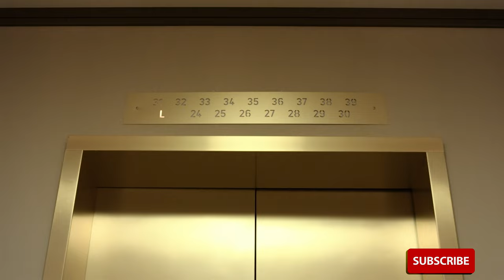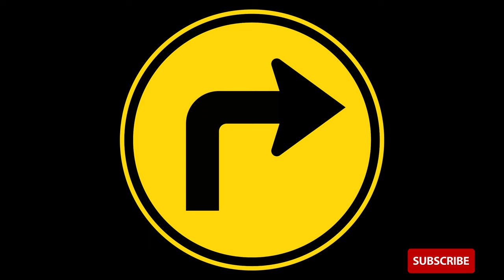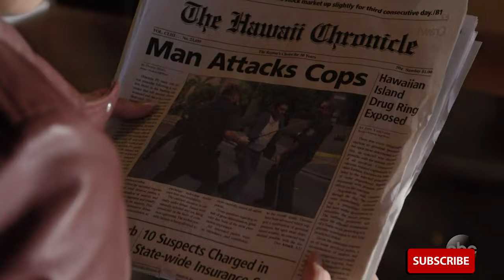Marvel's INHUMANS Was BAD!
Remember the travesty that was Marvel's Inhumans? Why is it bad? What happened? Enjoy as we dive into the travesty that is Marvel's Inhumans.

Written by That James Guy.

Voice Over by DanPlum.

Edited by DanPlum & That James Guy.

3D spinny stuff by Kaz.

Before The Eternals there was The Inhumans.
Yeah... we're talking about that bleep show.
Back in the day when Kevin Feige didn't have total control of Marvel Television,
we had Agents Of Shield and the Netflix shows. And then we got the wonderful,
amazing, totally not trash Inhumans.

We had never seen it so the two of us sat down and watched the first 2 episodes.
Left shocked at how this travesty made it onto television, let alone had an IMAX
premiere in theaters, we asked ourselves: "Well, maybe it was just the first 2
episodes they rushed. Let's give the next episode a shot."

Well, our hopes were dashed when we realized it was actually worse than the first 2.

After we snapped ourselves back to reality and washed away the stink that was Inhumans
(it only took 3 days), we began to wonder how this dumpster fire was greenlit and
actually made it to television, let alone IMAX theaters.
So we did some research online and this is what we found out.
So grab some popcorn and your favourite beverage because we're gonna get into it.
Before the Eternals, there was The Inhumans. This is the story of how The Inhumans came to be.

Remember when Iron Fist was announced and we were all hopeful we'd finally get to see a
great live screen adaptation of Danny Rand? Marvel Television and Netflix did great things
with their previous iterations of Daredevil, Jessica Jone and Luke Cage. Despite the troubles
Marvel Television was having getting Iron Fist intro production, people were still excited when Scott Buck was announced as show runner. Up until this point, Scott Buck was best known for Six Feet Under, Dexter and Tremors 4: The Legend Begins.
Scott Buck. Remember this name.
So, with the success of these Marvel characters on Netflix, we all knew that Marvel was gearing up for a Defenders show.
Even with the production delays of Iron Fist, it still had to be finished before Defenders hit screens. It was even delayed as it was supposed to come out after Jessica Jones, but instead Luke Cage took that spot.
Right. In December 2015, Scott Buck was named show runner of Iron Fist.  What does this have to do with Inhumans? Well, bear with us, it has a LOT to do with it.
It's infamously known that Buck didn't even want to be showrunner of Iron Fist. A vast amount of people turned down the gig as they found it difficult to bring Danny Rand to screen. After a lot of reported begging by Jeph Loeb, Scott Buck signed on. Episodic television has become huge in the last decade and finding competent showrunners has been a bit difficult for studios.
Okay, still with us? Iron Fist began filming in April 2016 and wrapping in October 2016.
Do you all remember what Marvel announced in November 2016? That's right, Inhumans. With Scott Buck as show runner.
So, how did this happen and how did it happen so fast? We all know Iron Fist didn't turn out so well - yet, even before post production finished on Iron Fist, they give Scott Buck Inhumans. What happened?